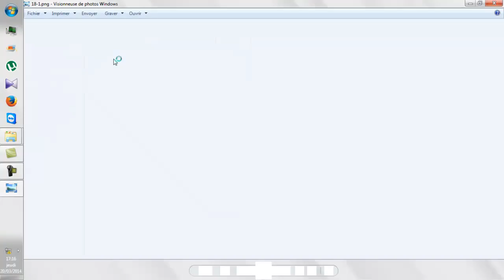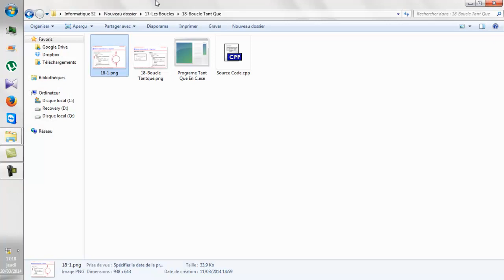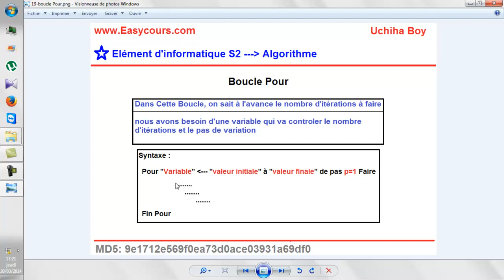28 - La Boucle Pour Methode d'ecriture est quelque informations